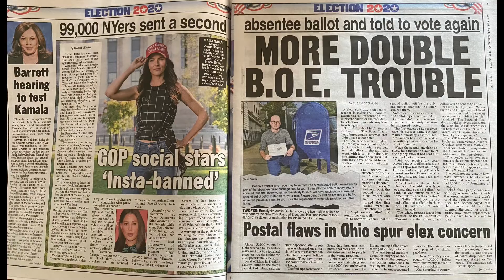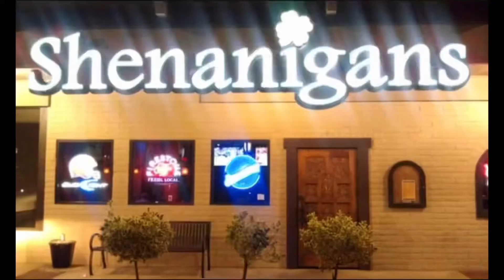A conversation surrounding xencorship with FogCityMidge. It does not exist!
Democrats and the big tech left are definitely not corrupt and anyone who believes otherwise certainly deserves to be censored and perhaps face the wall. Biden is best for China... I mean... America